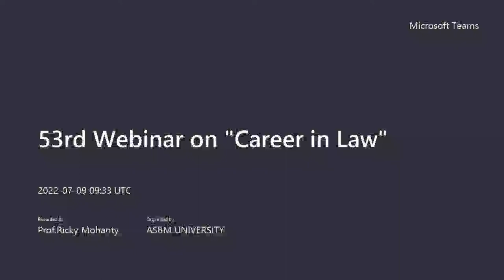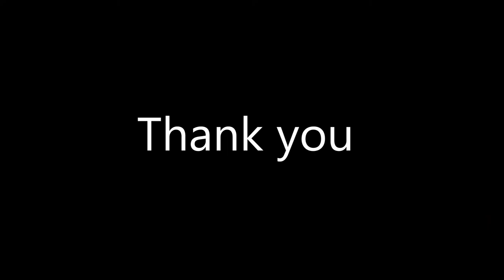53rd Webinar "Career In Law"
ASBM University, established by Government of Odisha in 2019 as a state university, traces its legacy to Asian School of Business Management, which was founded in 2006. The fact that a standalone B School has been granted university status by the state government within fourteen years of its existence speaks volumes about its quality parameters and performance.
ASBM University offers cutting edge courses under three important schools namely ASBM School of Business, ASBM School of Accountancy, and ASBM School of Communication & ASBM School of Information System.
Besides playing a pivotal role in providing value based management education with an industry driven curriculum, ASBM University is also committed to research and development.  To realise its vision to set the best standards in imparting value based quality education that builds leadership, ASBM has entered into coveted MoU with internationally reckoned centres of learning like University of Nottingham Malaysia, Metropolitan State University (MSU), California State University, San Bernardino (CSUSB), Westcliff University, North Carolina Central University (NCCU), St. Cloud State University, Universidad Argentina de la Empresa (UADE), Argentina and Management Development Institute of Singapore (MDIS), Singapore.